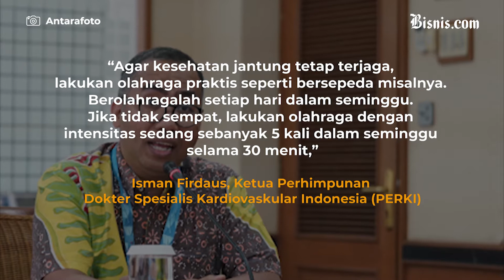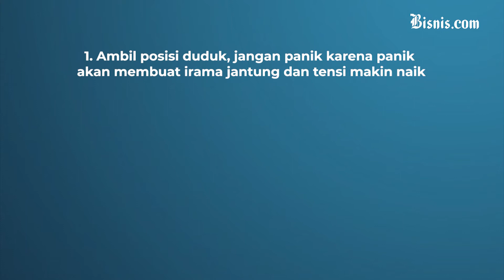Rutin Bersepeda Turunkan Risiko Serangan Jantung